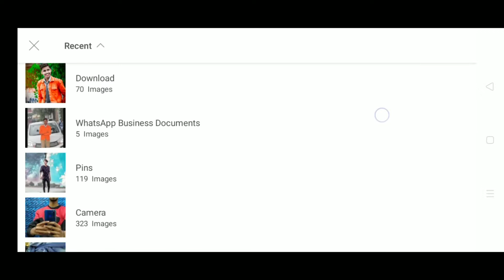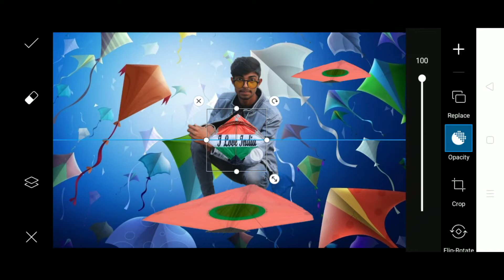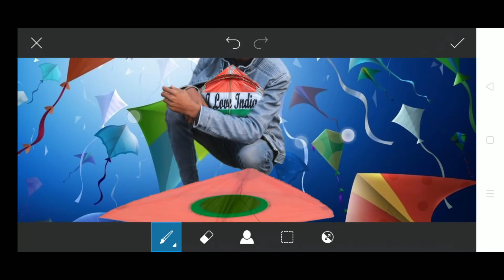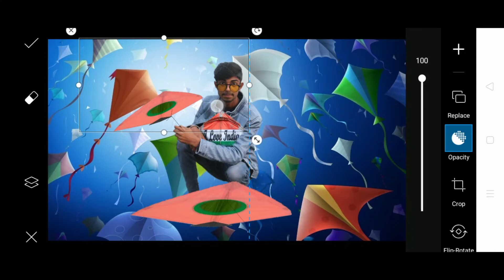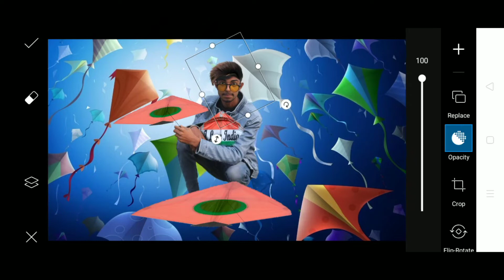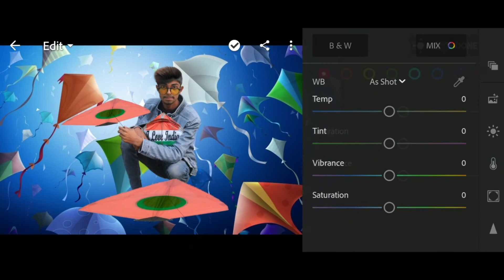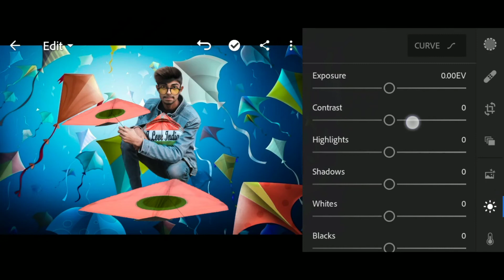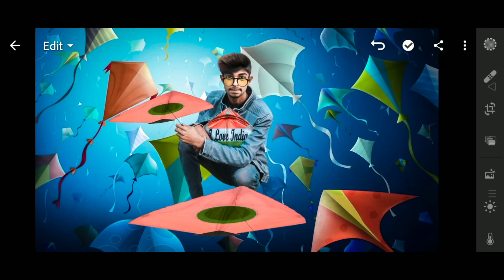Makar sankrati editing 🔥 || 🔥makar sankrati photo editing..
Hello friends Mai es video me makarsankranti Editing ../ make sankrati photo editing ..khichdi phone edit

PicsArt..and .. Lightroom

     All PNG